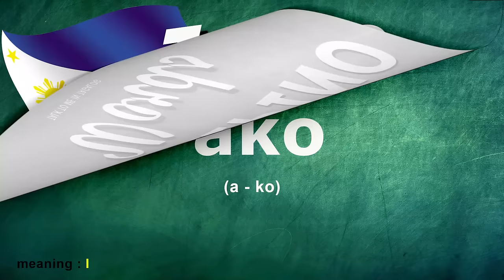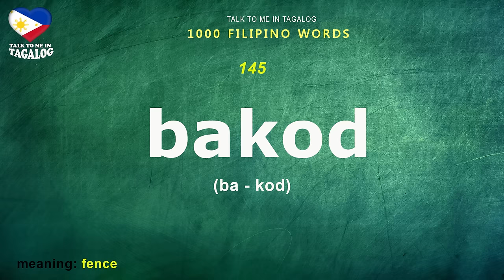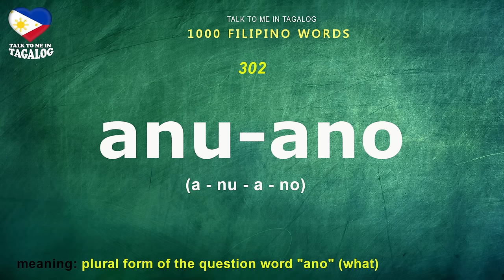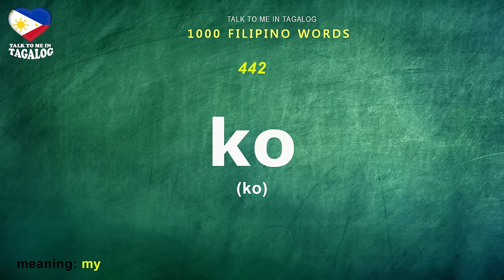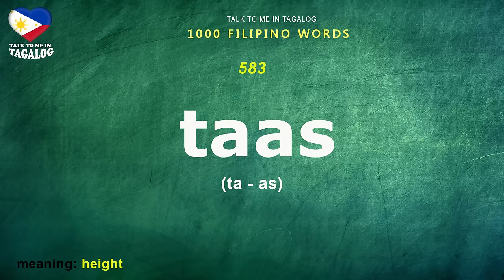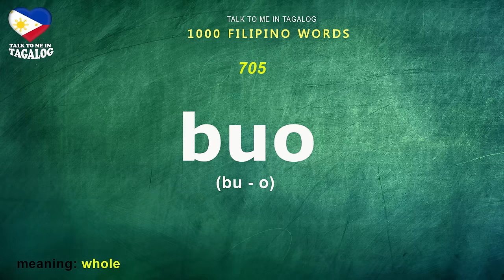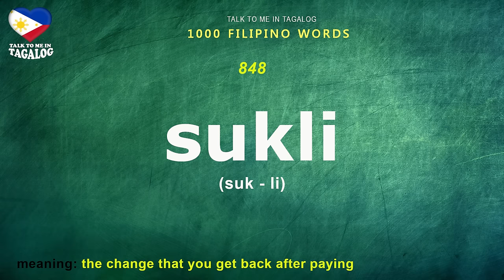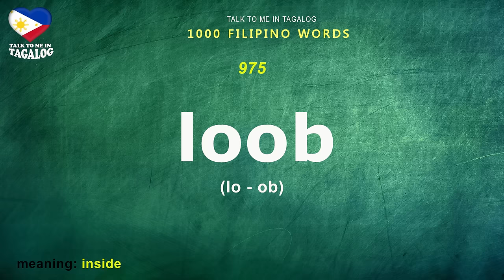1000 FILIPINO WORDS | English-Tagalog Dictionary Translation | Filipino Vocabulary Words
ERRATUM: Slide No. 722 | Time stamp: 1:51:55:17 | Timog means SOUTH

Learn 1000 Filipino words to speak Tagalog fast.